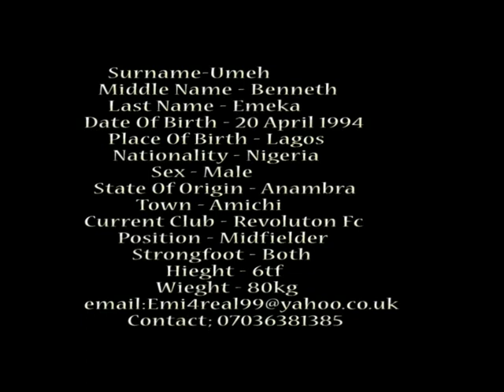gods owned revolution fc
emeka